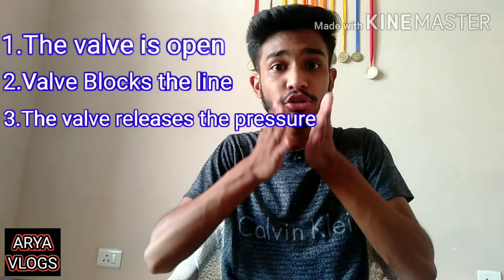Anti Lock Breaking System (🆎S) Explained/ All information/ARYA VLOGS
In this video I had explained What is abs and how it works?